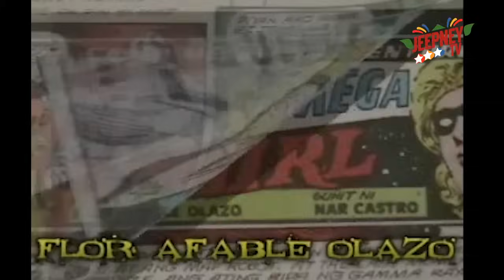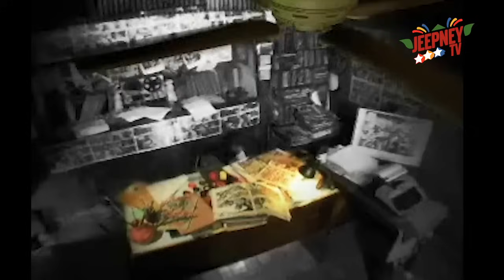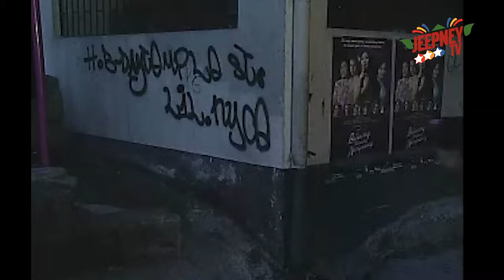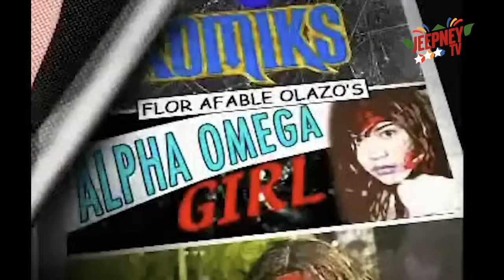Komiks Presents: Alpha Omega Girl feat. Anne Curtis (FULL EPISODE) | Jeepney TV